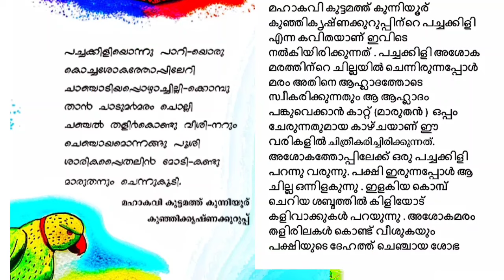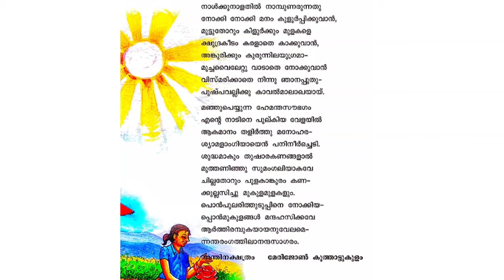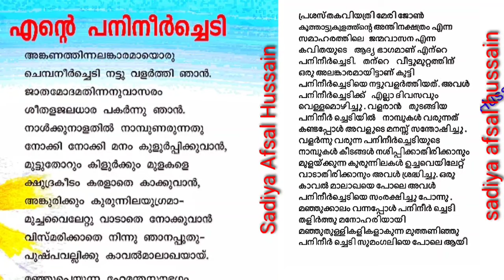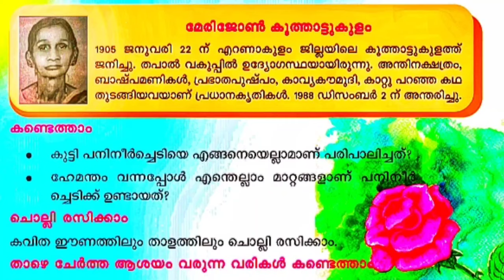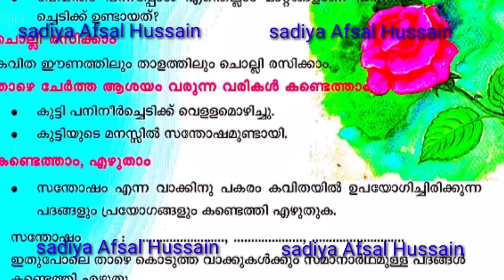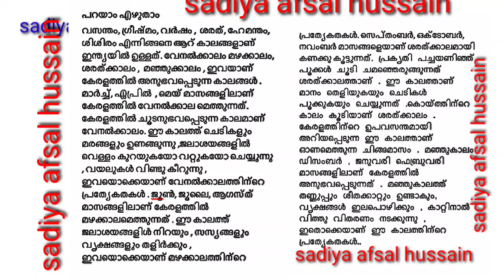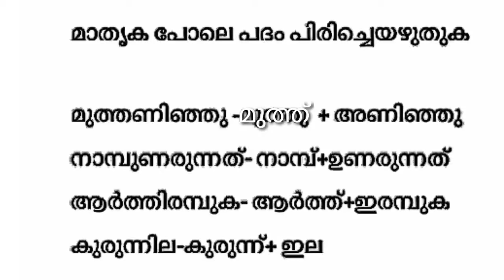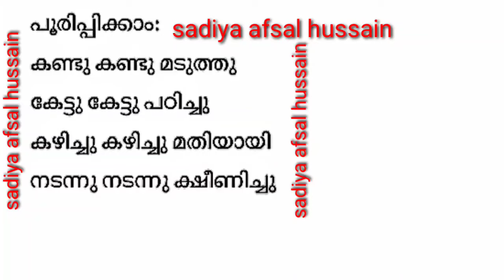4Std Scert Malayalam unit 2 ഹരിതം(haritham) chapter4എന്റെ പനിനീർച്ചെടി(Ente panineer chedi)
It is useful for Scert Malayalam students in Kerala.it is unit 2 ഹരിതം(haritham) chapter4എന്റെ പനിനീർച്ചെടി(Ente panineer chedi) .it discuss chapter ente panineer chedi.it discuss activities.it have explanation of chapter and activities on the screen

This  class have Explanation of chapter .it also have answers of all activities
This channel provide online class for students